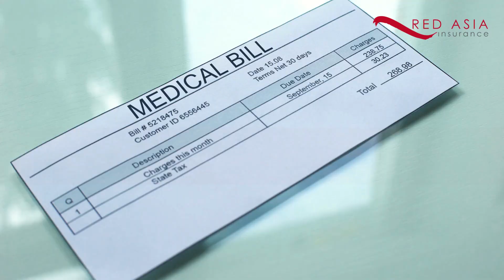Hong Kong Insurance Knowledge Every Employee Should Know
Do you understand the vital insurance information as an employee?

Insurance for companies can be a complex topic, and many employees avoid learning about policies themselves. However, all employees must have some basic Hong Kong insurance knowledge that can protect them in the future.

When employees understand insurance, it can help them deal with accidents or being mistreated by employers. All employees have rights and business protection that they must be well-informed about.

Hence the video will help employees understand and point out the main insurance information each employee in Hong Kong must know.

Hong Kong Insurance Knowledge, Employees Must Know includes:

* Employers Must Cover Work Injuries
* Public Accidents Are Covered
* Cyber-Attacks Need to Be Dealt with Quickly
* Medical Bills May Be Covered
* Your Liability Is the Company’s Liability Too